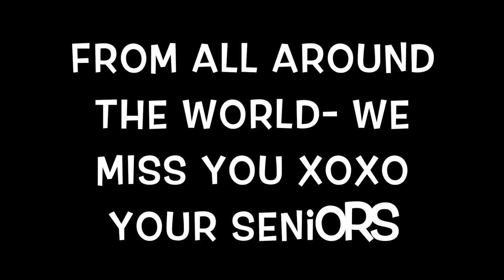Soccer Ball Heard around the World